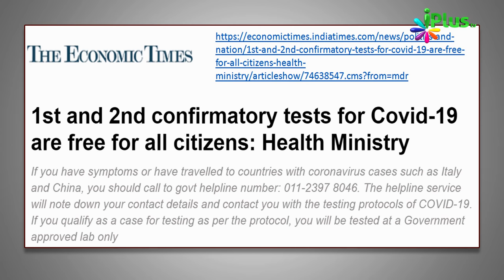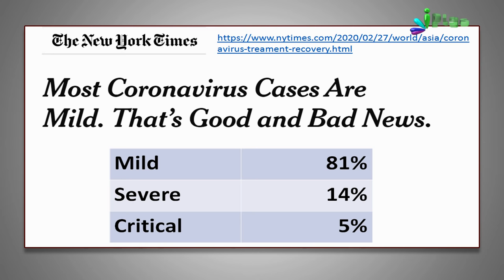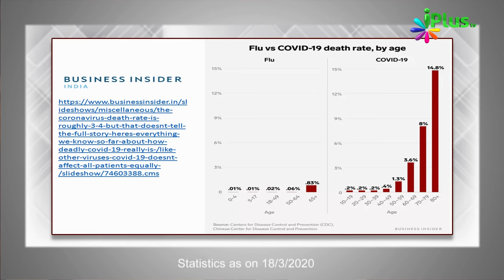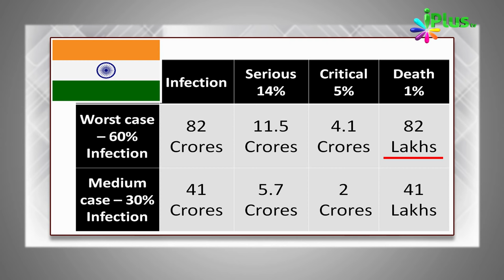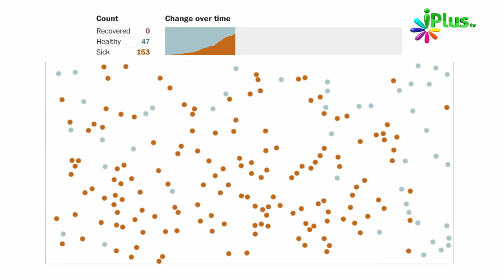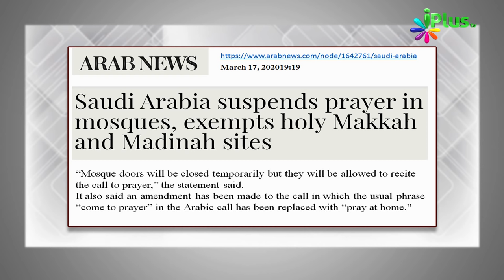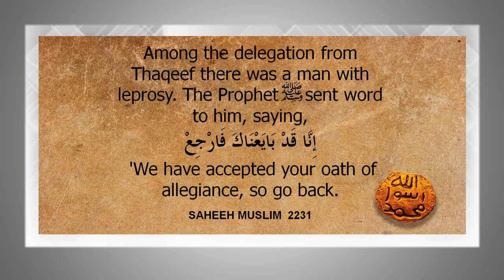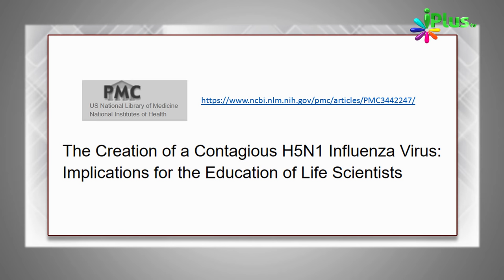Yeh Bimari India Ke Liye Bada Khatra by Zaid Patel iPlus TV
Corona Virus Fake hai waali videos ka jawab?

Corona Virus mein kya ASL khatra hai, kyun dunya mein itne mulk Lockdown hai?

India mein Corona Virus ki wajah se 40-80 Lakh Maut ka khatra!!

Hum India ko Corona Virus se kaise bacha sakte hain?

Masjidon ko Corona Virus ki wajah se band karna kya jayez hai ya nahi?

Kaise lab mein bimariyan paida ki jaati hai?

aur bhi bohot kuch dekhiye yeh short video mein

Masjidon tak saheeh Rehnumai pohchaana bohot zaroori hai. Dekhein aur zaroor forward karein

A/C Name:ILM Foundation
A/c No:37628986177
IFSC Code: SBIN0001886
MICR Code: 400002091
Branch: KANAKIA ZILLION LBS MARG KURLA (W), Mumbai.

📌ICICI Bank
A/C Name:ILM Foundation
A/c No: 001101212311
IFSC Code: ICIC0000011
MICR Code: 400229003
Branch: S.V. Road Branch, Andheri (W), Mumbai

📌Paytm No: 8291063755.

📌UPI : donateilm@icici

Quality: Full HD

► About iPlusTV